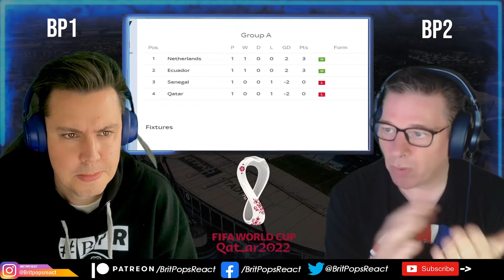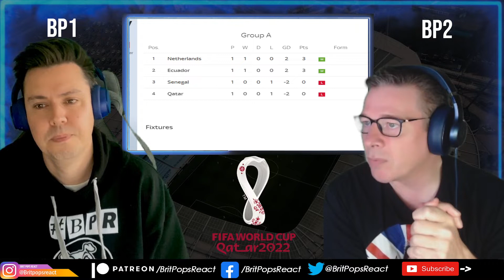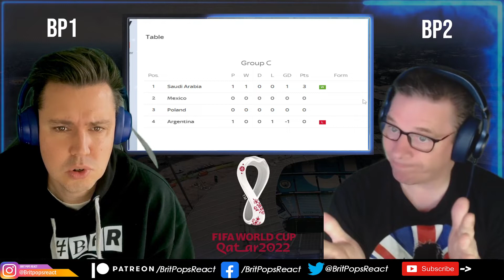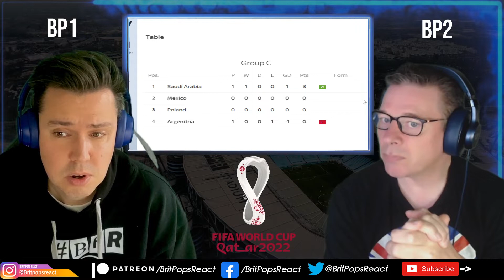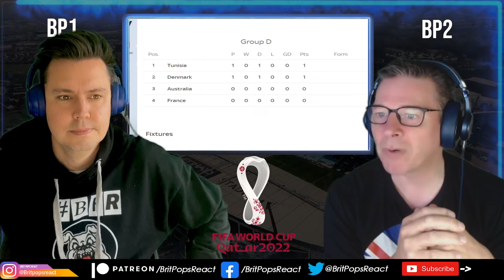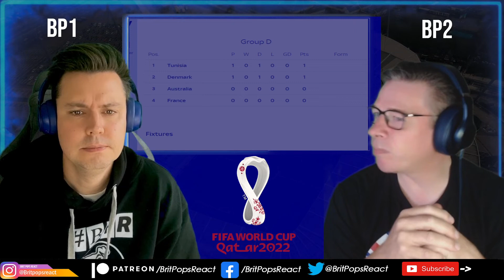QATAR WORLD CUP 22 #1 - USA DRAW, ARG BEATEN!, ENG WIN - REACTION!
✅ Huge Thanks to Our Patrons!!
Becca
Cheryl Weston
Christopher Davies
Dave Mellet
EnderOllie 4
Hans Georg Wielinger
Jenell56
Jennifer James
Joel Feuchtinger
Lynn Soeth
Peter Richards
Philou017
Sean Pearson
Sylvia Wagers
Tim Anderson
Tianren Tan
Tom Hemmer
William Ang